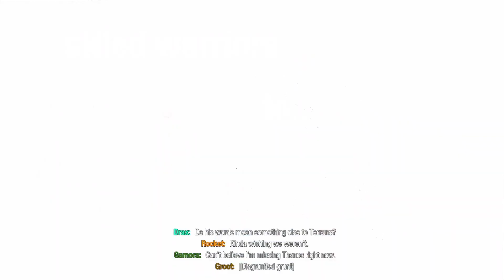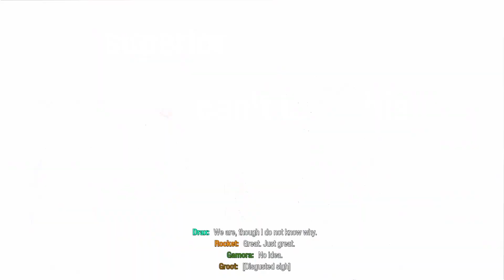Guardians of the Galaxy #7 Rescuing Groot from lady Hellbender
Hello everyone! Welcome back to guardians of the galaxy part 7! I hope you will enjoy and I will be doing part 8 and other videos real soon|